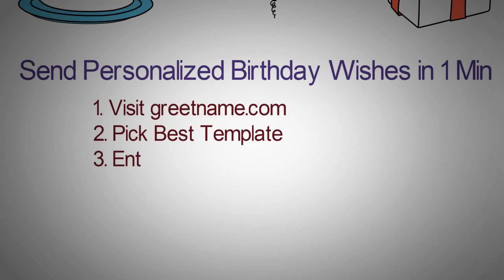Happy Birthday Nathan Image Wishes✔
Happy Birthday Nathan Images. Send Personalized happy birthday wishes to Nathan in 1 min by visiting
GreetName has thousands of image templates to choose from based on gender, age, and relationship. Pick the best image template. Enter Your Name and click 'Generate Personalized Image' button. You can share Nathan picture birthday wishes to any social network such as Facebook status, Whatsapp status, Instagram, Twitter, Google+, etc